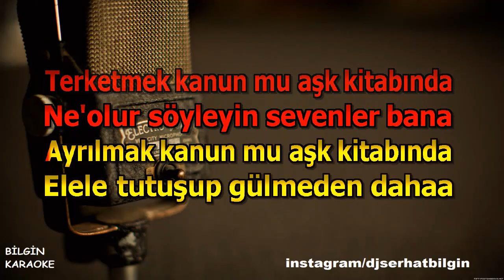Nilüfer & Hayko Cepkin - Aşk Kitabı (Karaoke) Orjinal Stüdyo